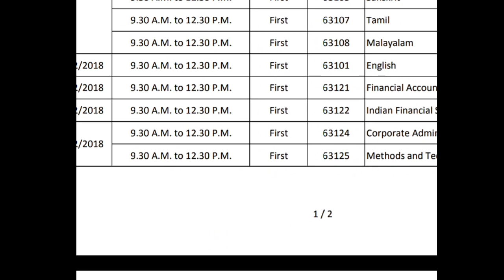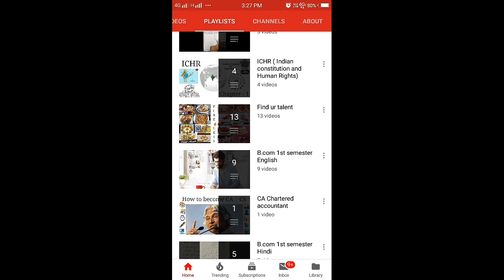B.com 1st semester Exams time table